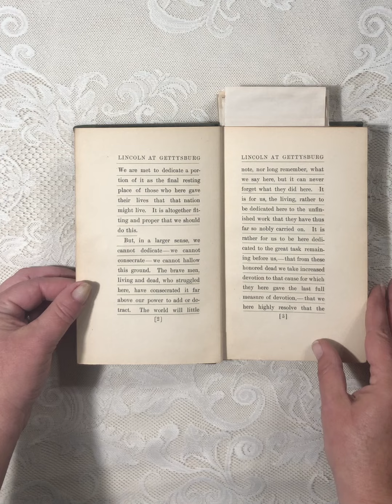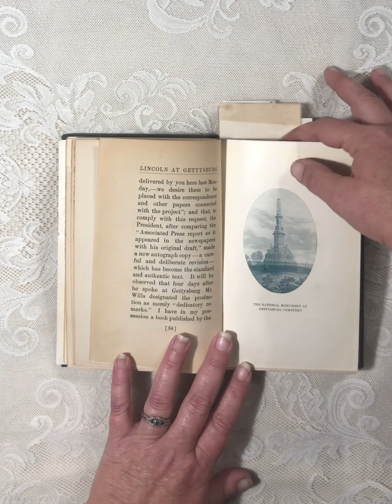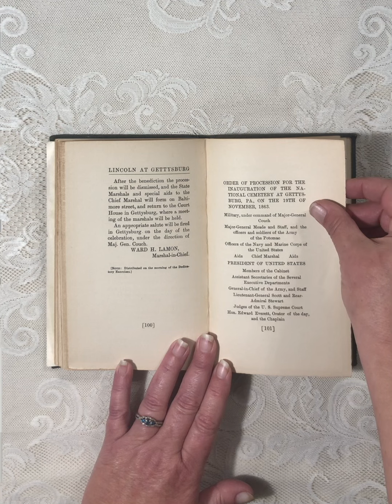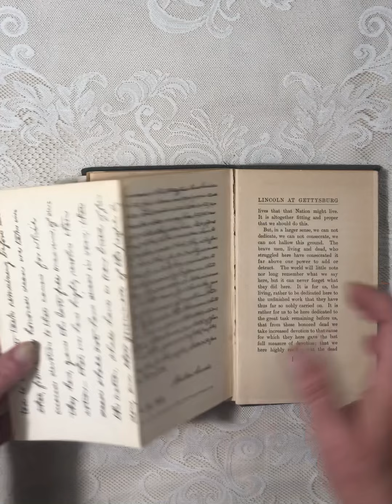1915 Lincoln at Gettysburg Hardcover (Sold)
Lincoln at Gettysburg
By Clark E. Carr
New Centenary Edition
5th Edition
116 pages
Measures 7 1/2 inches x 5 inches
cloth covered hardcover